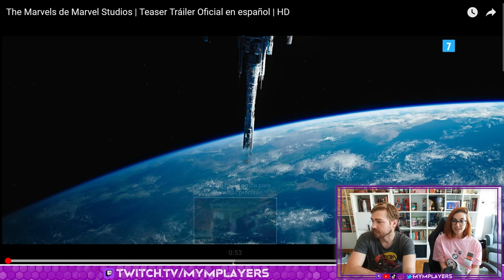Reacción al Tráiler de THE MARVELS y critica a los personajes Femeninos de Marvel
Hoy os traemos nuestra reacción al Tráiler de la película de Marvel que se llama THE MARVELS.
No os vayáis al acabar el video porque Ander no apagó la cámara y nos salio una escena post créditos aún más épica que la propia reacción. ¿Qué opináis vosotras? Necesitáis otro tipo de súper heroínas?

00:00:00 Reacción y opinión.
00:11:42 Escena post créditos con opinión más fuerte.

EPIC GAMES/Fortnite: MyMPlayers